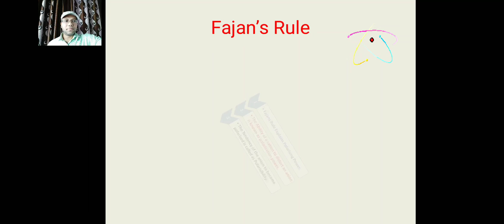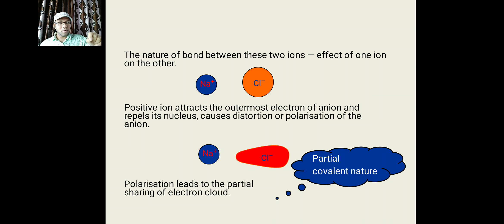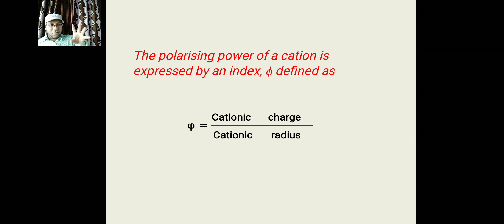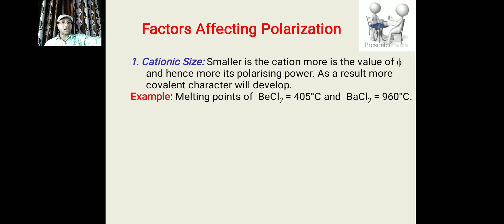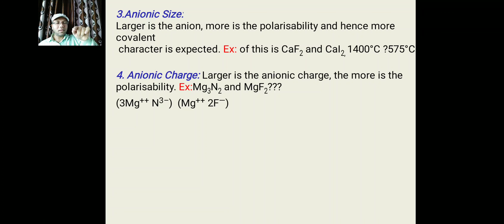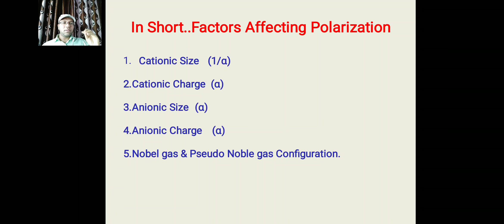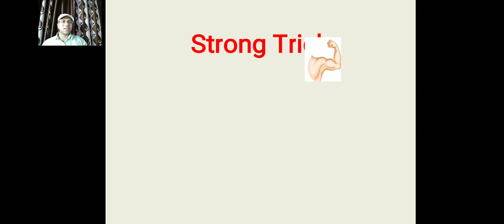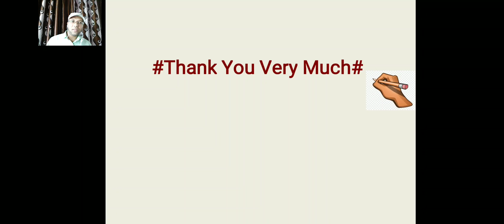Fajan's Rule(Polarizing power, Polarizibility and it's applications)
This Video will be Useful For B.Sc I sem II, MHT-CET, JEE, IIT JAM students